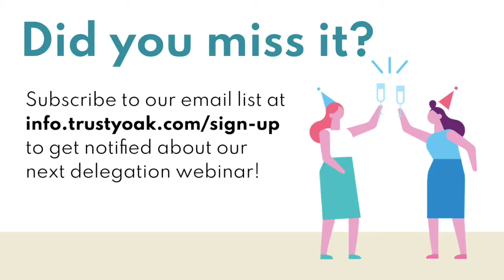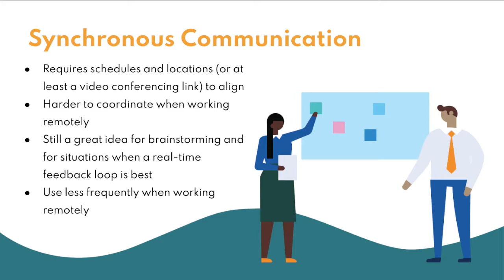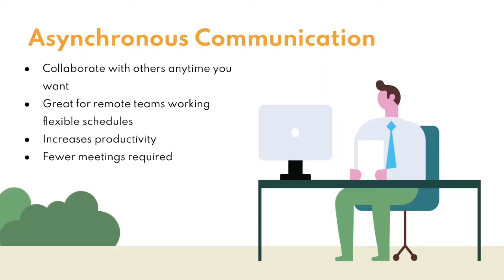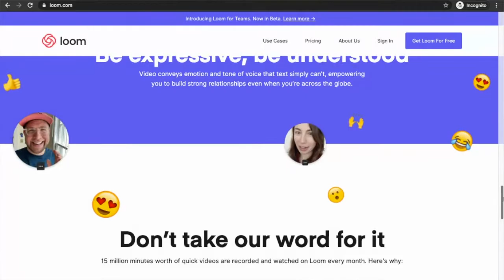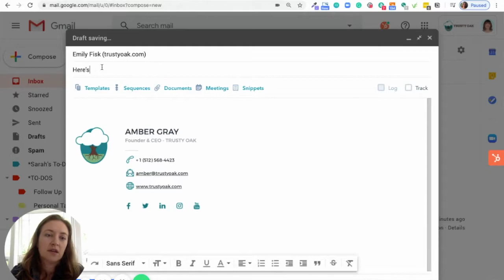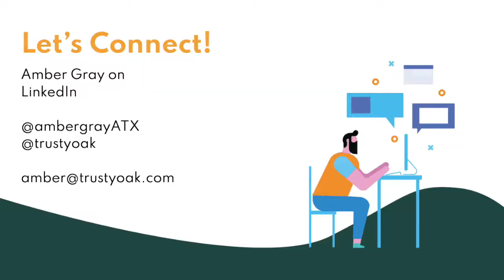One Powerful Tool to Take Your Remote Work to the Next Level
In this month's video from Trusty Oak, Amber Gray explains the difference between synchronous and asynchronous remote work and shares our favorite tool for asynchronous, productive (yet personal) communication within remote teams.

and receive more content for remote leaders and entrepreneurs.